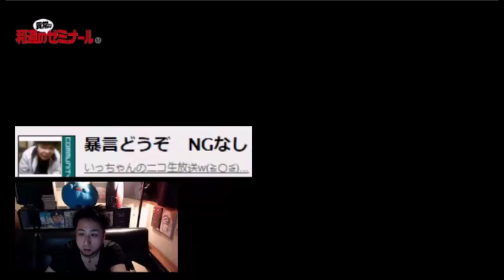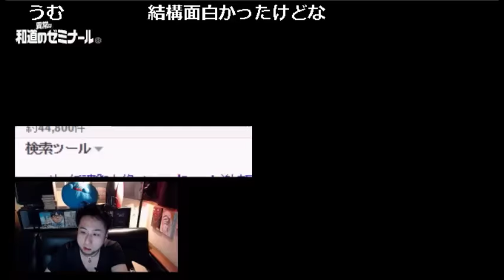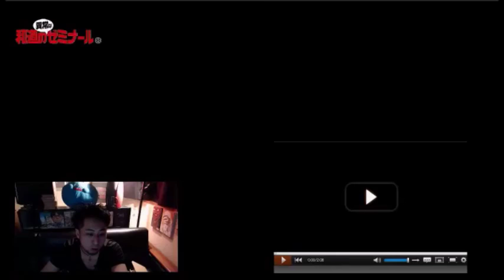【和道】いっちゃん神回検証枠③【ニコ生】